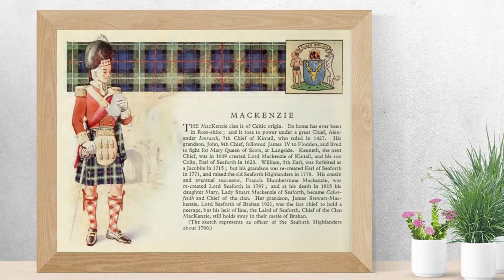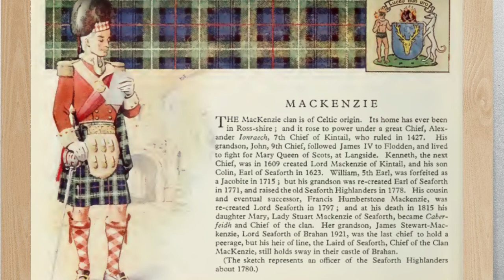Clan Mackenzie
The MacKenzie clan is of Celtic origin. Its home has ever been
in Ross-shire ; and it rose to power under a great Chief, Alexander
Ionraech, 7th Chief of Kintail, who ruled in 1427. His
grandson, John, 9th Chief, followed James IV to Flodden, and lived
to fight for Mary Queen of Scots, at Langside. Kenneth, the next
Chief, was in 1609 created Lord Mackenzie of Kintail, and his son
Colin, Earl of Seaforth in 1623. William, 5th Earl, was forfeited as
a Jacobite in 1715 ; but his grandson was re-created Earl of Seaforth
in 1771, and raised the old Seaforth Highlanders in 1778. His cousin
and eventual successor, Francis Humberstone Mackenzie, was
re-created Lord Seaforth in 1797 ; and at his death in 1815 his
daughter Alary, Lady Stuart Mackenzie of Seaforth, became Caberfeidh
and Chief of the clan. Her grandson, James Stewart-Mackenzie,
Lord Seaforth of Brahan 1921, was the last chief to hold a
peerage, but his heir of line, the Laird of Seaforth, Chief of the Clan
MacKenzie, still holds sway in their castle of Brahan.
(The sketch represents an officer of the Seaforth Highlanders
about 1780.)